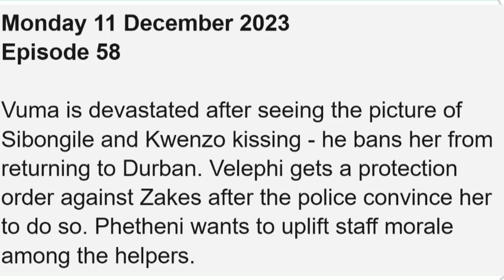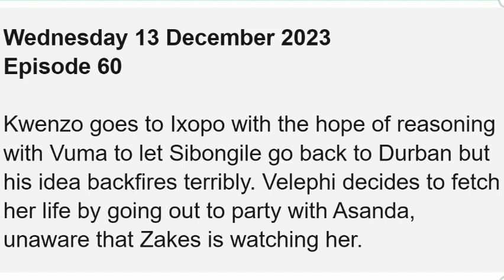Sibongile Exposed And Banned & Kwenzo is crushed😭💔- Sibongile & the Dlaminis 11 - 13 December